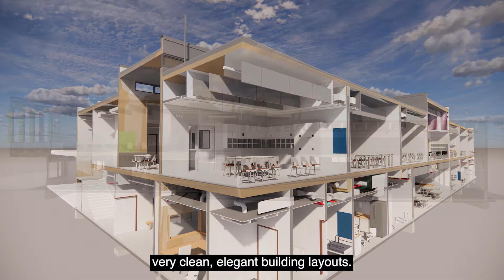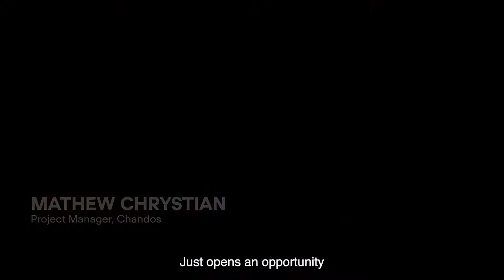Bayview Elementary Meets Mass Timber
This project includes the construction of a new, two-storey school built to LEED Gold standards. The entire school will be a remarkable CLT (cross-laminated timber) above-grade structure. It will include CLT interior, exterior, and core walls, as well as CLT suspended floor and roof panels.